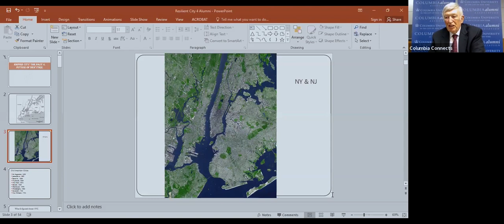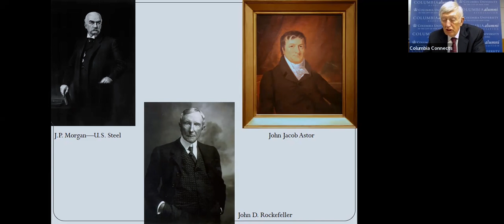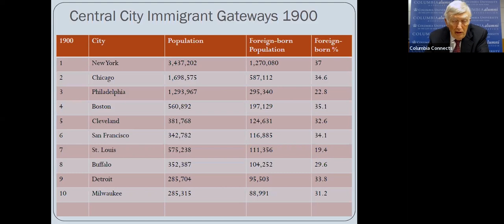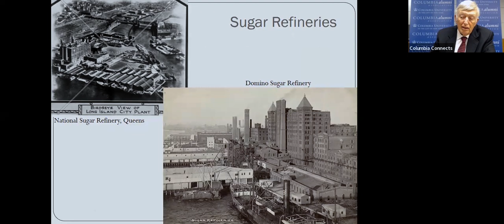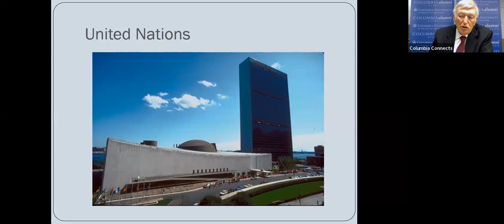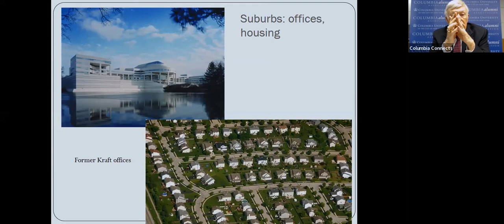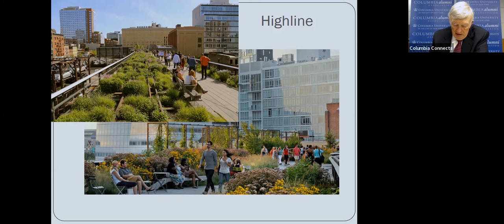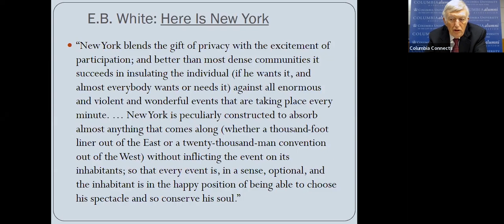Columbia Connects: The Roller Coaster of History with Prof. Ken Jackson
In 1950, New York was the capital of the world and the greatest city on earth. In 1975, it was in decline, industry and corporations were leaving, white flight was in full flower, crime was rising, and the city was technically bankrupt. In 2010, the city was once again on top, with population gains in the hundreds of thousands, with declining crime, rising property values, and record-breaking tourism. Why is this? What draws people to New York today?

The program of Columbia Connects analyzes the shifts in New York and it's history and will make predictions about the future with Professor Ken Jackson.